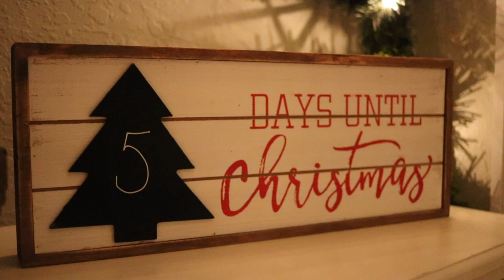Magical Woodland Christmas Home Tour 2018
Decorations:
Mailbox - A.C. Moore
Wreath - Michaels (I added my own bow and added some cranberries)
Cardinal Votive - Pier 1 Imports
First Christmas ornament - Lenox
Bird Ornament - ?
Nutcracker Ornament - gift
Door with Wreath Ornament - gift
Little Deer Woodland - A.C. Moore?
Little Dog Woodland - A.C. Moore
JOY - Pier 1 Imports
Wood chest - Pottery Barn
Vase filler - Pier 1 Imports
Pillows - Pier 1 Imports
Mickey & Minnie Christmas pillow - Walt Disney World
Snowman mugs - gift
Hot Cocoa Cafe wall plaque - Kirklands
Tree skirt - Pottery Barn

Want to earn cash back while you shop online and find awesome coupons? I know I do! Ebates can help you do that!